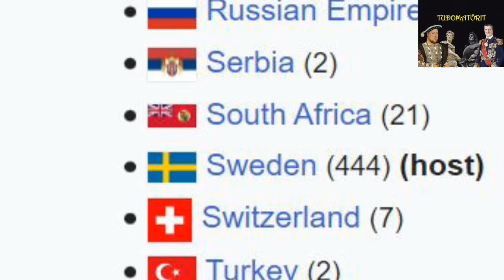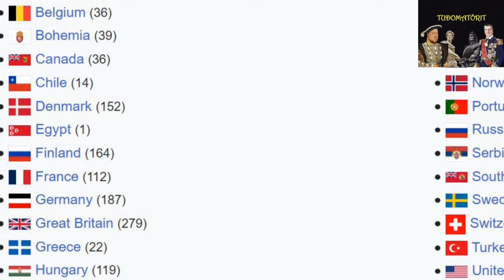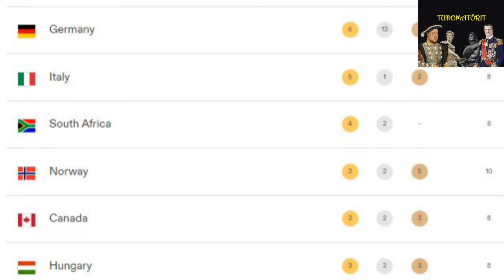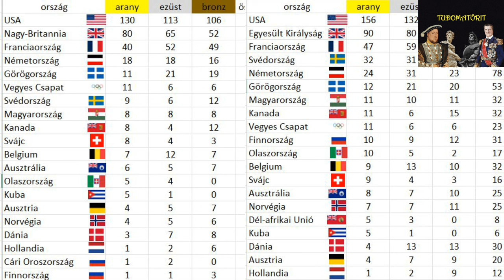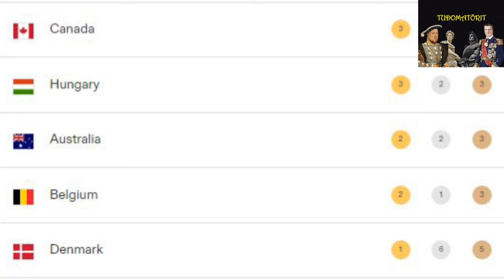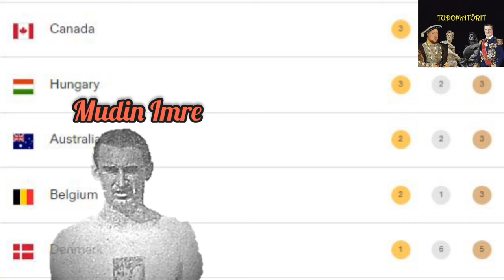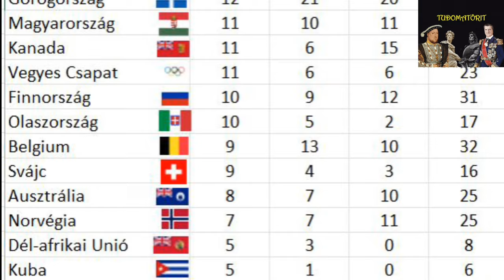A legidősebb bajnok, egy meghurcolt indián és egy 50 évig futott maraton, avagy a Stockholmi olimpia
1912-ben Stockholmban rendezték az ötödik olimpiai játékokat. Ez volt az utolsó olimpia az első világháború előtt.
Számos érdekes esemény kapcsolható az olimpiához, elég csak Oscar Swahnra, az indián származású Jim Thorpe-re vagy a labdarúgótornára gondolni, ahol először szerepelt Magyarország csapata és Schlosser Imre vezérletével igen szépen helytálltak az ötkarikás játékokon.

Felhasznált források:
 "Factsheet - Opening Ceremony of the Games f the Olympiad" (PDF) (Press release). International Olympic Committee. September 13, 2013.
1912 Summer Olympics official report. Archived 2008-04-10 at the Wayback Machine
Corkill, Edan (15 July 2012). "Better late than never for Japan's first, "slowest" Olympian". The Japan Times.
Botelho, Greg (14 July 2004). "Roller-coaster life of Indian icon, sports' first star". CNN. Retrieved 7 July 2012.
'An Olympiad with females would be impractical, uninteresting, unaesthetic and improper.' - Baron Pierre de Coubertin". The Irish Times. Retrieved 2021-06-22.
"Shooting at the 1912 Stockholm Summer Games". Sports-Reference.com
 "Ancient art back in Athens". BBC News. 16 March 2004.
Blandford, Brian (19 June 2012). "A great Olympic athlete and war hero". The Daily Telegraph.
Swedish Olympic Committee (1913). Erik Bergvall (ed.). The Official Report of the Olympic Games of Stockholm 1912 (PDF). Stockholm: Wahlstrom and Widstrand.
Bergvall, Erik (ed.) (1913). Adams-Ray, Edward (trans.). (ed.). The Official Report of the Olympic Games of Stockholm 1912. Stockholm: Wahlström & Widstrand.
Wudarski, Pawel (1999). "Wyniki Igrzysk Olimpijskich" (in Polish). Archived from the original on 16 February 2009. Retrieved 15 January 2007.
Bergvall, Erik, ed. (1913). The Fifth Olympiad: The Official Report of the Olympic Games of Stockholm 1912. Stockholm: Swedish Olympic Committee.
Richardson, Len; Richardson, Shelley (2005). Anthony Wilding, A Sporting Life. Canterbury: Canterbury University Press. ISBN 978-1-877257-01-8.
Olympedia
Bill Mallon and Jeroen Heijmans, Historical Dictionary of the Olympic Movement (Scarecrow Press, 2011)
Guttmann, Allen (2002). The Olympics, a history of the modern games. Urbana: University of Illinois Press.
Stockholm, 1912 on FIFA.com
László Beleznai, Imre Zachár and János Wenk competed in Swimming and Water polo.
Mather, Victor; Panja, Tariq (15 July 2022). "Jim Thorpe Is Restored as Sole Winner of 1912 Olympic Gold Medals". The New York Times. Retrieved 15 July 2022.
Evans, Hilary; Gjerde, Arild; Heijmans, Jeroen; Mallon, Bill; et al. "Ken McArthur". Olympics at Sports-Reference.com. Sports Reference LLC. Archived from the original on 17 April 2020.
Buford, Kate. Native American Son: The Life and Sporting Legend of Jim Thorpe. Lincoln: University of Nebraska Press, 2010.
Rogge, M. Jacque, Johnson, Michael, and Rendell, Matt. The Olympics: Athens to Athens 1896–2004. Sterling Publishing, 2004. ISBN 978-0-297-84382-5.
"Smooth Stride Chief Asset of Kolehmainen; Great Finnish Distance Runner, Who Has Plucked Titles Galore, Trains Earnestly and Has Amazing Stamina" (PDF). The New York Times. 5 March 1919. Retrieved 11 January 2009.
Havas László: A magyar sport aranykönyve – Budapest, 1982
Kahlich Endre – Gy. Papp László – Subert Zoltán: Olimpiai játékok 1896–1976 – Budapest, 1977
Keresztényi József: Kis olimpiatörténet – Budapest, 1988
Kutassi László – Erwin Niedermann: A magyar és az osztrák olimpiai mozgalom története 1918 előtt – A Magyar Olimpiai Akadémia kiadványa, Budapest, 1990
Rózsaligeti László: Magyar olimpiai lexikon 1896–2002. Budapest: Helikon. 2004.
Antal Zoltán, Hoffer József: Alberttől Zsákig. Budapest: Sportkiadó. 1968.